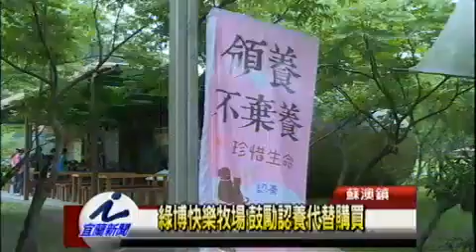綠博快樂牧場 鼓勵認養代替購買